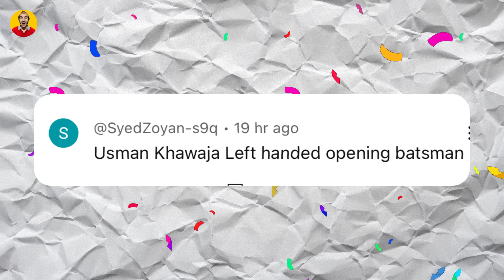BABAR AZAM IN BBL 2025 😲 | ROHIT IN PAK 😍 | PUNJAB CRICKET LEAGUE 😎 | CrickComedy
📌5 PAKISTANI PLAYERS NOMINATED IN BBL 2025 , CHAMPIONS TROPHY LATEST UPDATE 2025 , PUNJAB CRICKET LEAGUE 2024 , OPEN CRICKET TRIALS 2024 , ICC NEW CHAIRMAN JAY SHAH

0:00 Intro
0:26 CT 2025 LATEST
2:20 PUNJAB CRICKET LEAGUE 2024
4:02 BABAR AZAM IN BBL 2025
5:53 QUIZ WINNERS
6:39 TODAY QUIZ + ENDING

Keep Supporting ❤